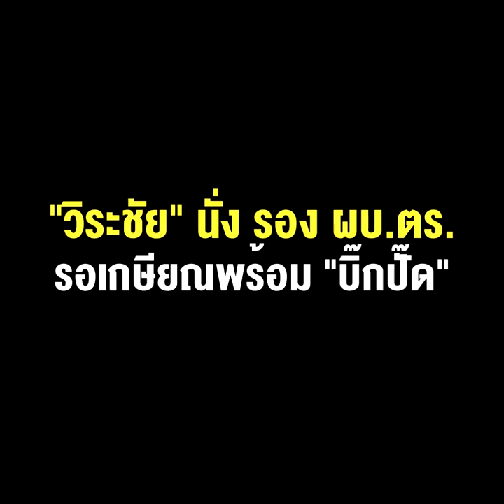ยินดีกับ “บิ๊กโจ๊ก” ที่ ก.ตร.เปิดทางโล่ง เติบโตได้โดยไม่ติดเงื่อนไข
ยินดีกับ “บิ๊กโจ๊ก” ก.ตร.เปิดทางโล่ง เติบโตได้โดยไม่ติดเงื่อนไข “วิระชัย” นั่ง รอง ผบ.ตร. รอเกษียณพร้อม “บิ๊กปั๊ด” ส่วน  “สำราญ” ขึ้น ผบช.น. "จิรภพ" นั่ง ผบช.ก.